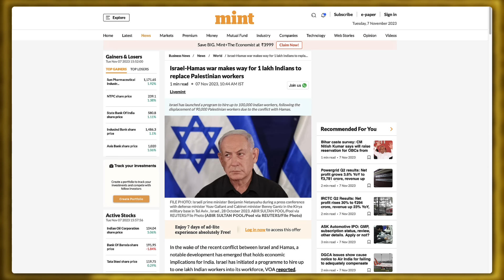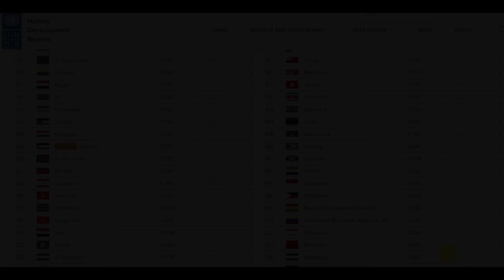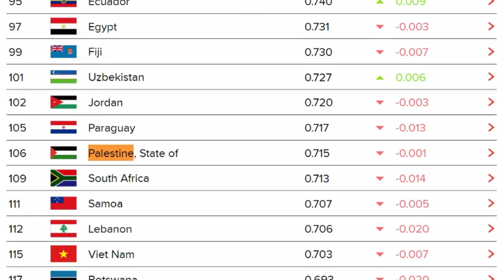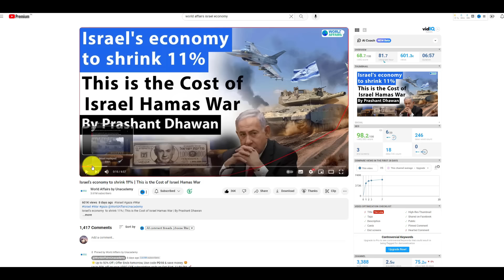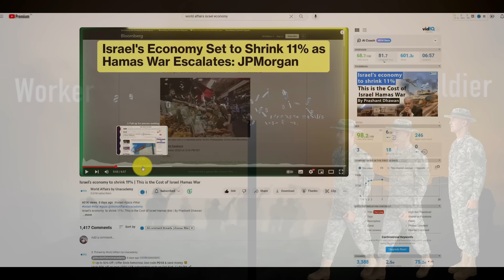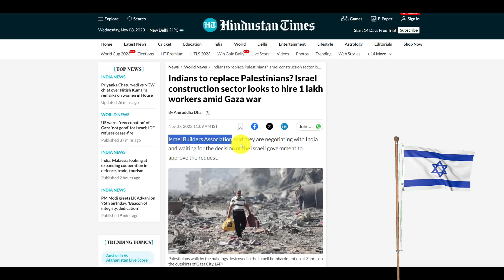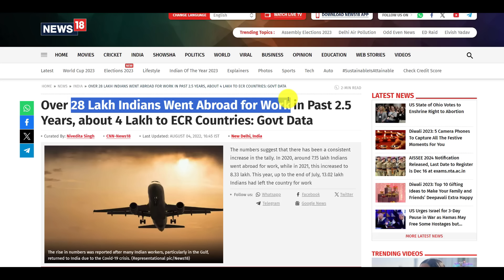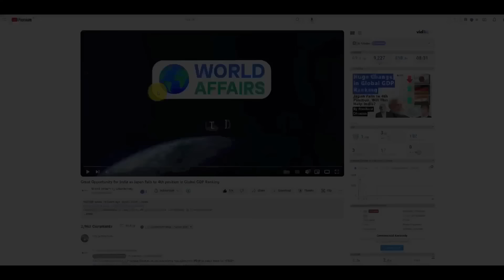Israel wants 1 Lakh Indian Workers | Israel Hamas War Impact on India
Israel wants 1 Lakh Indian Workers | Israel Hamas War Impact on India | By Prashant Dhawan

Unacademy Subscription Benefits:

1. Learn from your favourite teacher
2. Dedicated DOUBT sessions
3. One Subscription, Unlimited Access
4. Real-time interaction with Teachers
5. You can ask doubts in the live class
6. Limited students
7. Download the videos & watch offline